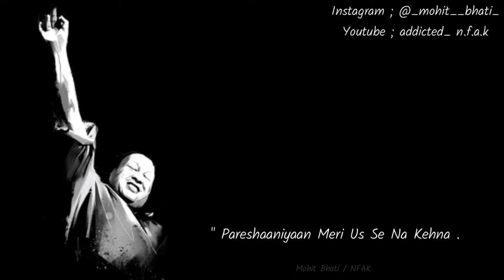Tumhere Hi Hone Se Aabad Hai Dil || Qawali Stetus Video || Nusrat Fateh Ali Khan || WhatsApp Stetus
tumhare hi hone se aabad hai dil status
tumhare hi hone se abaad hai dil
tumhare hi hone se abaad hai dil whatsapp status
tumhare hi hone se abad hai dil nusrat fateh ali khan
Tumhere Hi Hone Se Aabad Hai Dil Stetus Video
TUMHERE HI HONE SE AABAD HAI DIL STETUS VIDEO BY NUSRAT FATEH ALI KHAN
TUMHERE HI HONESE AABAD HAI DIL WHATSAPP STETUS BY NUSRATFATEHALIKHAN